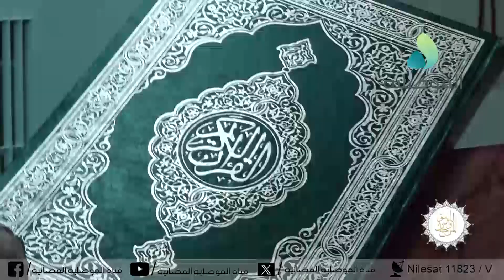تنويه.. حلقة جديدة من برنامج "اللؤلؤ والمرجان" محورها (خفض الجناح)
ستاتيكم في الأوقات التالية: اليوم الساعة 1.30 ظهرا وتعاد الساعة 8 مساءا